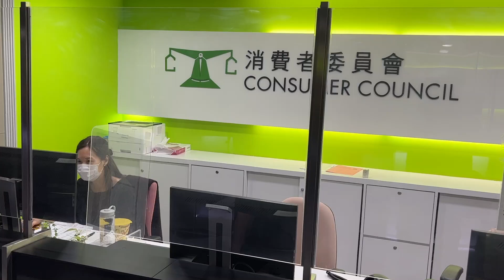【on.cc東網】東方日報A1：智慧城市冇智慧 網絡安全信心崩毀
繼數碼港被黑客入侵勒索爆出個人資料危機後，消費者委員會同樣中招，令人對本港網絡安全信心崩毀，智慧城市冇智慧！消委會昨公布，其電腦系統於本周二晚被入侵，黑客勒索近550萬元贖款，但消委會強調不會就範。至於外洩資料為何，需待黑客「撕票」時方知曉，可能包括約8,000名訂閱《選擇》月刊客戶的信用卡資料。消委會就事件對市民帶來不便深表歉意，並強烈譴責黑客以非法手段入侵其系統。